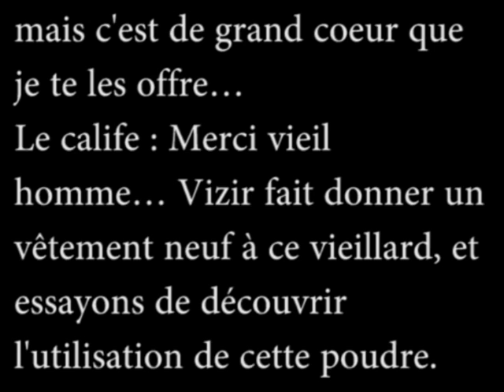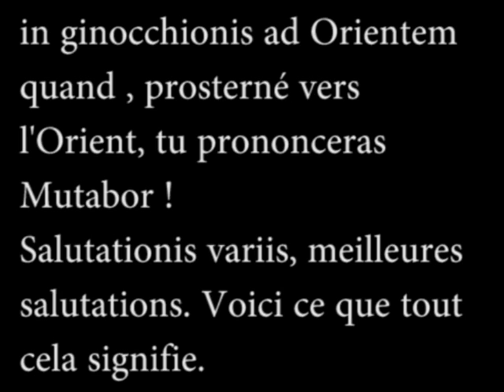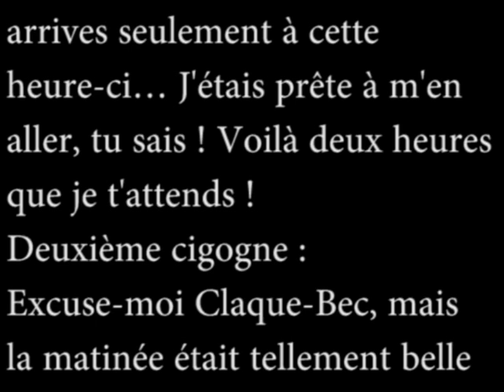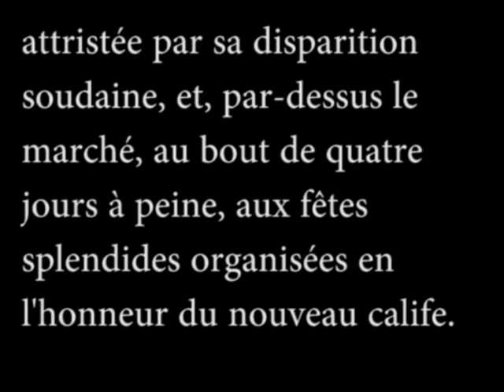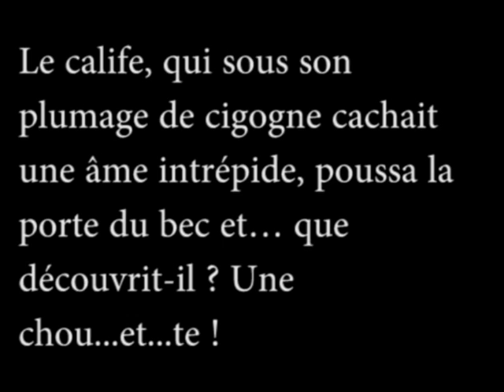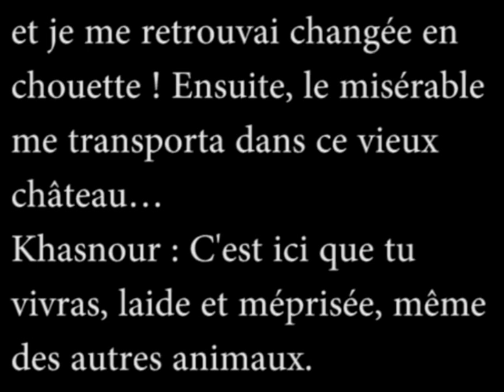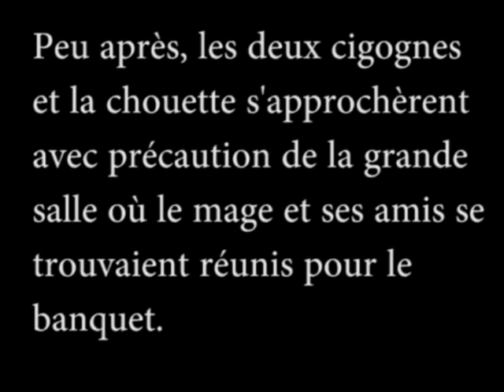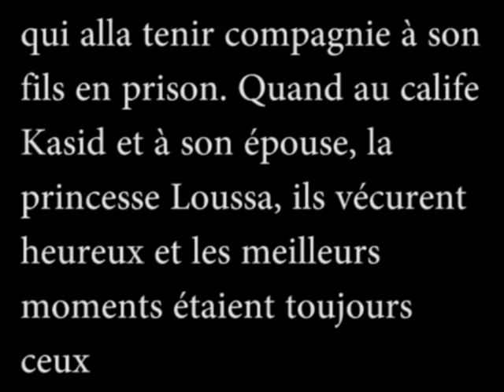French audiobook: The Caliph A2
Learn french for free: le Calife cigogne